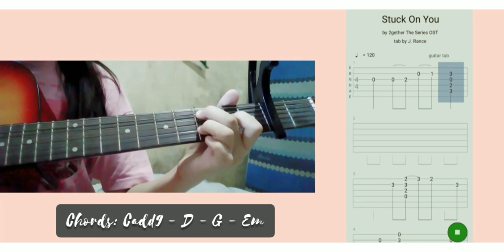2gether The Series OST. - Stuck On You by Max Jenmana (Guitar Fingerstyle Chords and Tabs)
Song: Stuck On You
Artist: Max Jenmana

Sorry for the delay of the tabs. The tabs are only 90% accurate from how I played it because I don't know how exactly musicians make it.  Sorry guys. 😅 But I hope it helps.

I played it with Capo on 2nd fret but originally the song is played without it but with the same chords.